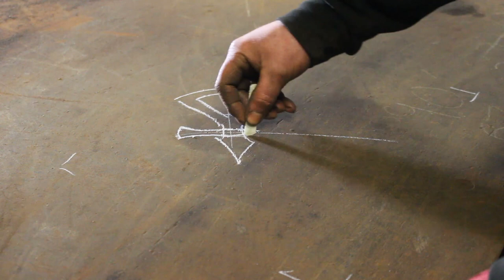Forging a Mini Axe Bottle Opener!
This week on the bottle opener challenge, we celebrate out 25th bottle opener with a mini axe build that will chop wood and pop open your beer! With copper wire accents to really make it stand out!

Materials; Mild Steel, Copper Wire

Finish; Beeswax